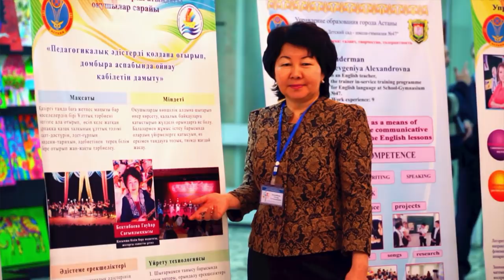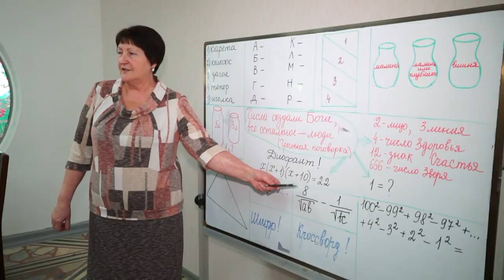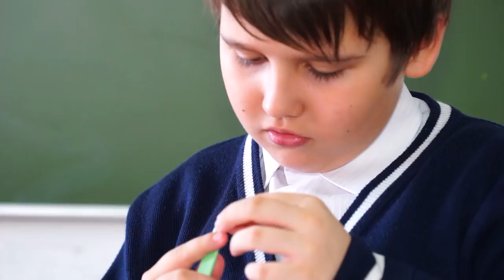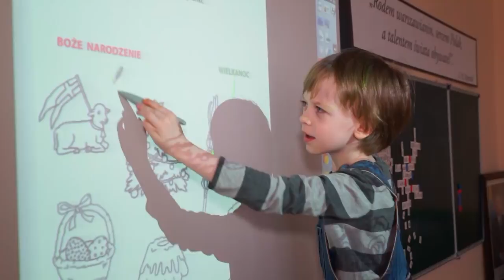Видеофильм "Дворец школьников им. М. Утемисова в Астане. 30 лет спустя"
30 лет назад впервые распахнул свои двери для детей и подростков Дворец школьников на набережной реки Есиль. Он и сегодня является украшением прекрасной цветущей Астаны и центром притяжения детской мечты.

Новое время открывает для коллектива Дворца и его воспитанников новые возможности творческого развития и реализации главной задачи — воспитания эрудированного, коммуникабельного, креативно мыслящего юного поколения.

Несмотря на открытие нового Дворца школьников, множества развивающих центров Дворец особое место в системе неформального образования столицы.

Работу Дворца высоко оценивала педагогическая и родительская общественность, руководители системы образования и администрации города. Благодарственные письма и гранты акима столицы, кубок в конкурсе «Лучшая молодежная организация», звание лауреата в республиканском конкурсе «Жастар-209». Многочисленные победы воспитанников во Франции, Испании, Италии, Голландии. Бесконечен список этих побед. А новые — еще впереди!

У Дворца школьников счастливая судьба. Пожелаем педагогическому коллективу творческого полета, и его воспитанникам — успешного покорения звездных вершин!

В фильме приняли участие: Вадим Моторин, Василий Тоскин, Елена Дмитриенко, Амантай Болташева, Лариса Гражданова, Инга Холмецкая, Полина Тырина, Алтынай Акжан, Майя Байтенова, Алмагуль Джаппарова, Данир Калданов, Тугел Абунасыр, Данияр Амангельды, Руслан Рспеков, Амира Кадырбаева, Раиса Шер, Инкар Алтынбай, Айсана Болысбек, Аделя Нурланова, Полина Омельянова, Дулат Жекебаев, Антон Зыкин.

Над фильмом работали: автор Лидия Тришечкина, режиссер-оператор Данил Конищев, текст читал Данил Конищев.

© Фильм снят Авторской группой DALI по заказу Дворца irrjkmybrjd имени М. Утемисова. Республика Казахстан г. Астана, 2018 год. kz